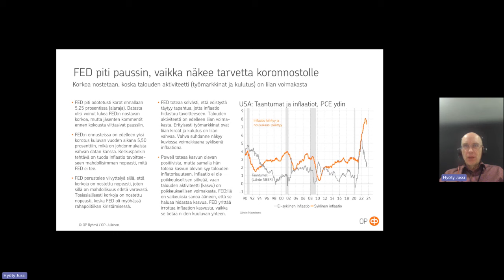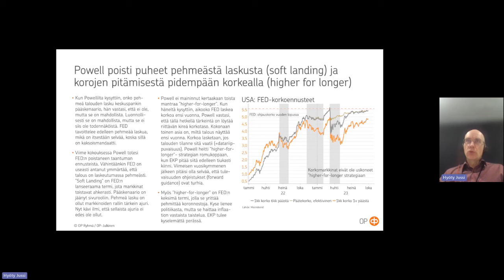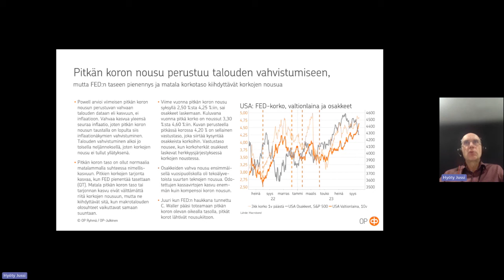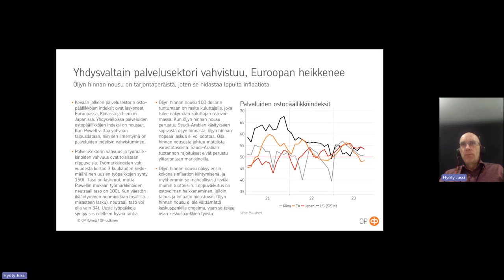Hyödyn matkassa: FED poisti puheesta kaksi keskeistä mantraa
OP:n Konkaristrategin viikkokatsauksissa pureudutaan syvemmin sijoitusmarkkinaan vaikuttaviin tapahtumiin kansainvälisesti. Äänessä on OP Varainhoidon strategi ja salkunhoitaja Jussi Hyöty.

 00:05 FED piti paussin, vaikka näkee tarvetta koronnostolle
07:16  Powell poisti puheet pehmeästä laskusta (soft landing) ja korojen pitämisestä pidempään          korkealla (higher for longer)
14:16 Pitkän koron nousu perustuu talouden vahvistumiseen
18:41 Yhdysvaltain palvelusektori vahvistuu, Euroopan heikkenee

Videoihin, jotka eivät ole asiakkaan toiminnan kannalta kriittisiä, ei ole tehty kuvatulkkauksia, tekstitystä tai tekstimuotoista vastinetta. Lisätietoja saavutettavuusselosteestamme voit lukea täältä

OP Varainhoito Oy (jäljempänä ”OP Varainhoito”) on OP Ryhmään kuuluva sijoituspalveluyritys, jonka toimintaa valvoo Finanssivalvonta. OP Varainhoito tarjoaa omaisuudenhoitopalveluita instituutioille ja muille yhteisöille sekä varakkaille yksityishenkilöille. OP Varainhoito voi toimia myös OP-Rahastojen salkunhoitajana.
Tämä OP Varainhoidon laatima materiaali on yleistä markkinainformaatiota, joka ei täytä riippumattoman sijoitustutkimuksen edellytyksiä. OP Ryhmässä riippumatonta sijoitustutkimusta tuottaa OP Yrityspankki Oyj.  Materiaali on tarkoitettu vain OP Varainhoidon asiakkaiden yksityiseen käyttöön ja sen kopioiminen, julkaiseminen tai levittäminen ilman OP Varainhoidon kirjallista lupaa ei ole sallittua.
Esityksen perustuu julkisiin lähteisiin ja informaatioon, joita OP Varainhoito pitää luotettavana. Tämä ei kuitenkaan sulje pois mahdollisuutta, että esitetyt tiedot eivät kaikilta osin olisi täydellisiä ja virheettömiä. OP Varainhoito tai sen palveluksessa oleva henkilökunta eivät vastaa esityksestä ja näiltä sivuilta saatavan muun informaation perusteella tehtyjen sijoituspäätösten taloudellisesta tuloksesta tai muista vahingoista, joita esityksestä saadun informaation käytöstä mahdollisesti aiheutuu.
Tätä esitystä ei tule pitää sijoitusneuvona, tarjouksena ostaa tai merkitä mitään arvopapereita, eikä kehotuksena yksittäisen sijoituksen toteuttamiseen.